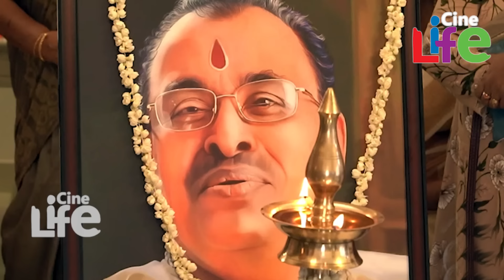മനോജിന്റെ ഭാര്യ ഇന്നലെ കരഞ്ഞ് തകർന്ന അവസ്ഥയിൽ..! l Manoj K Jayan l Asha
'എന്റെ അച്ഛനായിരുന്നു അദ്ദേഹം'..
ഫോട്ടോയിൽ എല്ലാം ആശയുടെ കൈപ്പിടിക്കും..
എല്ലാ ദിവസവും മരുമകളെ വിളിക്കും..